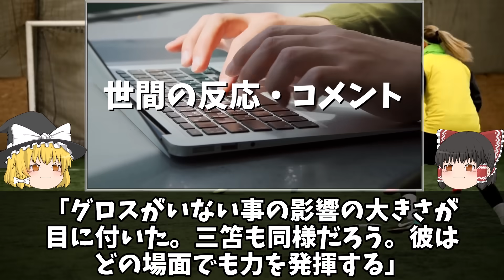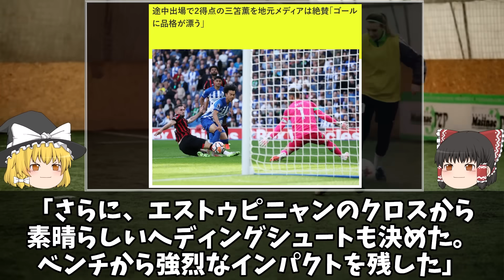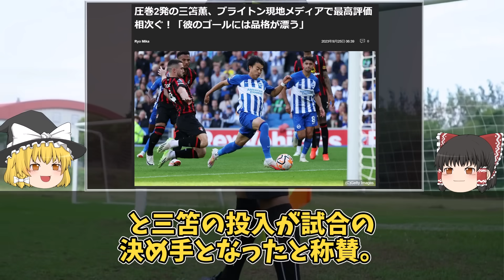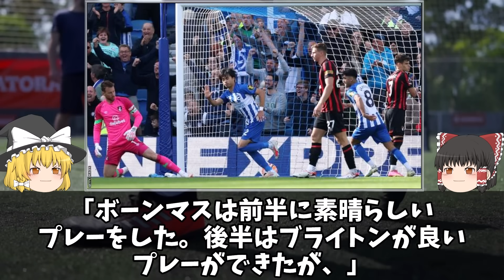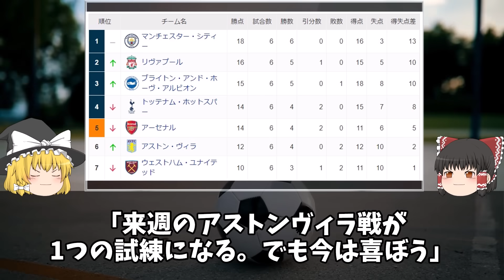【海外の反応】「三笘に必要なのは17秒だけ」「ゴールマシーン」投入後即ゴールの三笘にブライトンサポーターが歓喜！デゼルビ監督も「最高の存在」と絶賛した三笘の活躍への反応をゆっくり解説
ELで悔しい敗戦となり、メンバーも入れ替えて臨んだボーンマス戦、雲行きの怪しかった前半から一気に流れを変えた三笘のプレーをブライトンサポーターが絶賛！

「三笘がゴールをするのに必要な時間は17秒だ」
「キング・ミトマ！疲労も踏まえると彼をスーパーサブで使うのは今後も機能するのかもしれない」
「デゼルビの新しい戦術だ。前半はなんとか耐えしのぎ、後半に三笘を投入する」
「デゼルビはこの試合でまた三笘のファンになっただろうね」
「最悪の前半だったが、後半は魔法がかかった。いうまでもなく三笘のゴールの事だ」
「三笘がブライトンにとどまる理由は理解できるが、ビッグ6が彼に手を出さない理由が分からない」
「三笘の欠点はセレブレーションがちょっと古典的な事だけだね」
「つまり欠点がないって事か。ああ、彼が本当に大好きだ！」

後半開始約15秒で奪った勝ち越し点に続いて、見事なヘディングで試合を決定づけた三笘にはデゼルビ監督も

「間違いなくミトマは我々にとっての最高の選手であり、ピッチに立って違いを作ったね。」

と称賛。開幕6戦で5勝とプレミアでも上位に立つブライトンの今後も含めてゆっくり解説